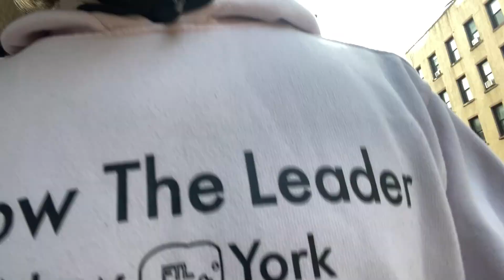Trying a billionaire’s morning routine to fix my life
being a billionaire is weird, but the morning routine is fun